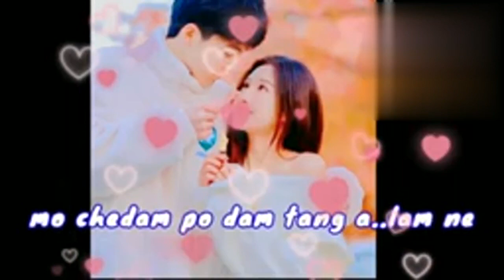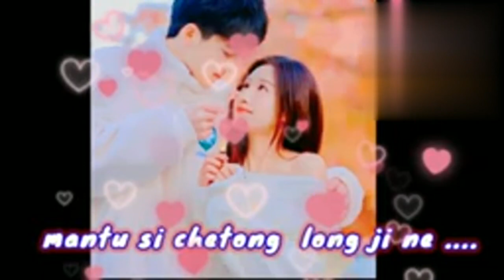Arui acheklo ke Chong hong un ha lo karbi kachinghon athil ave prodakson